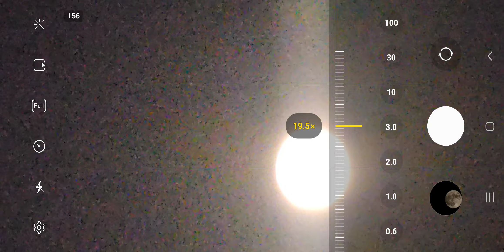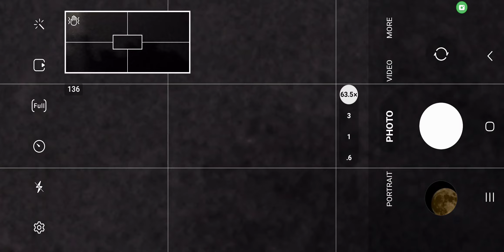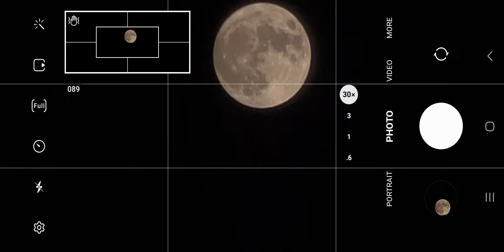Enjoyable Blue Moon Photography, Samsung Galaxy S22 Ultra 5G